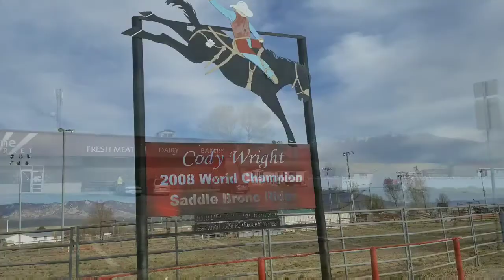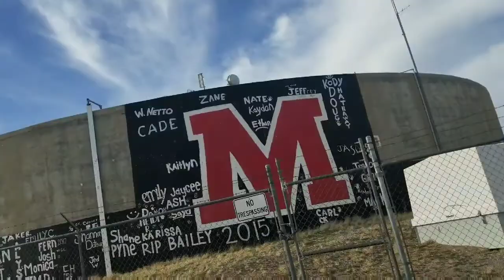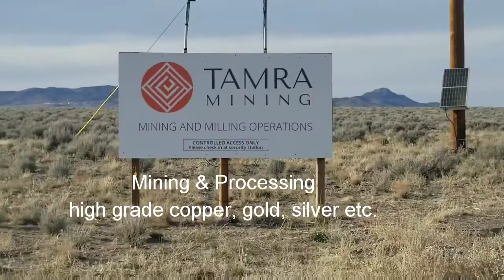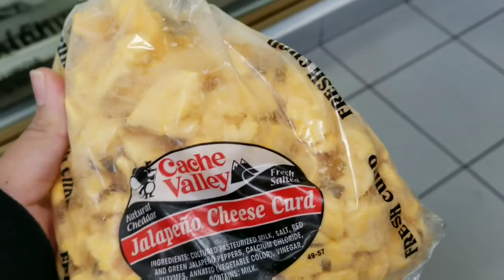Milford Utah Beaver County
Touring Milford Utah Beaver County.

Featuring Big Black Aaitui as our ride & Aze the tour guide